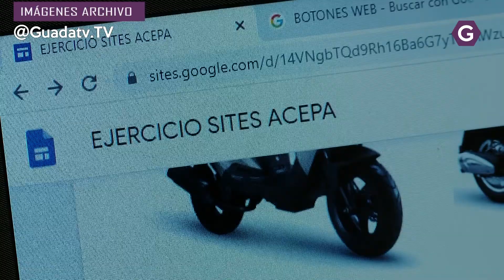ACEPA dice "no" a la propuesta del Ayuntamiento de Azuqueca del convenio de colaboración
Desde Acepa se pide al regidor que se siente a negociar seriamente para encontrar un acuerdo que beneficie al comercio y que ACEPA ha sabido representar en los últimos años, con campañas, cursos y actuaciones realizadas exitosamente desde la asociación.